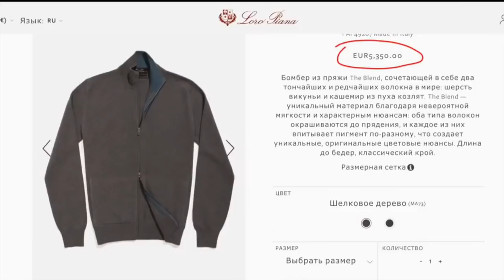Довели! Ляшко взбесился в прямом эфире за неудобный вопрос журналиста